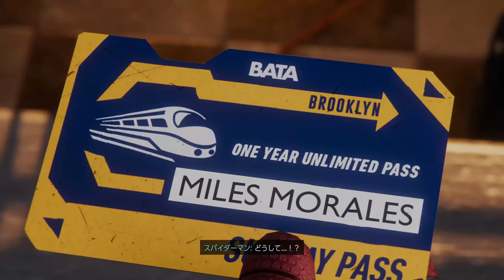#3【PS5】マイルズ版にもブラックスーツがある件【Marvel's Spider-Man: Miles Morales】【4K 英語音声】